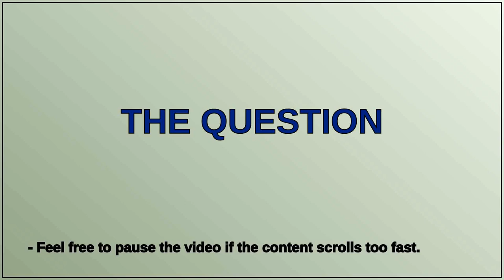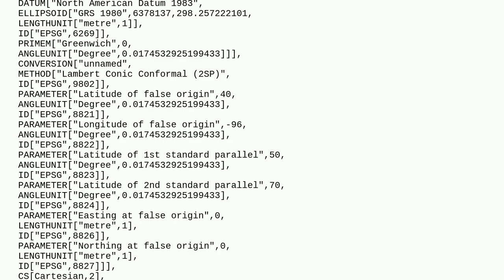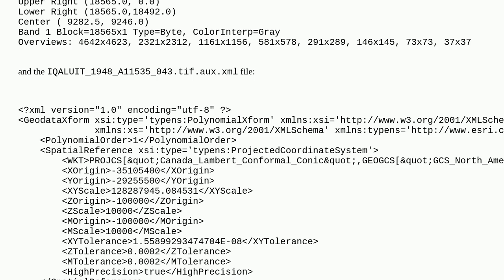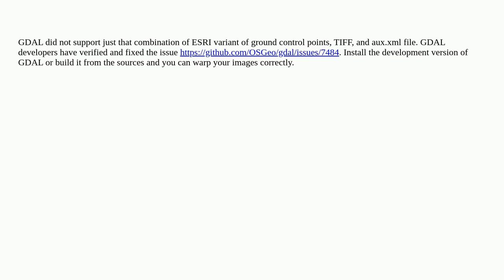Warping ArcGIS 9.2 georeferenced TIFFs using GDAL warp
A special thanks goes out to the community

  gdalwarp arcgis-9.2 georeferencing